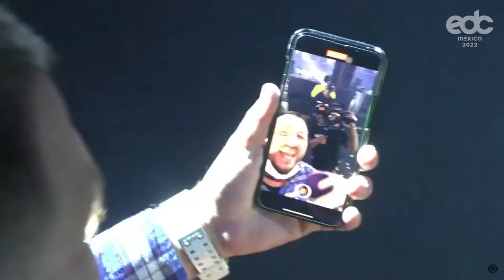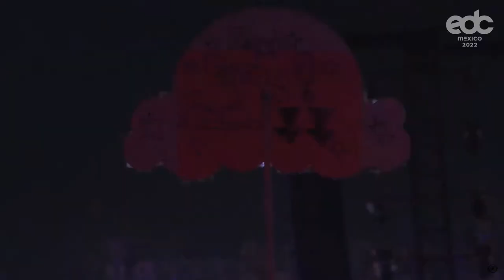Infected Mushroom live @ EDC Mexico 2022 (full set) [HQ + Tracklist]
-- Infected Mushroom EDC Mexico 2022 --
2/27/2022 - circuit GROUNDS stage - day 3

Tracklist:
0:00 1. Ani Mevushal (with Bliss)
4:18 2. Cities Of The Future (Claudihino Brazil & Harmonica Remix)
8:28 3. More Of Just the Same
13:53 4. Electro Panic (Azax x Boombastix Remix)
16:53 5. Deeply Disturbed (Lifeforms, Symbolic & After Life Remix)
21:00 6. Becoming Insane (Warriors Remix)
26:05 7. MegaMix (by Space Noize & Vertical Mode)
30:27 8. Saeed (Skazi & Paranormal Attack Remix)
34:00 9. Suliman (No Comment Remix)
38:30 10. Symphonatic Remix (with Astrix)
44:11 11. Muse Breaks RMX (reborn remix)
48:04 12. Bust a Move (Bliss Remix)
55:10 13. I Wish (reborn remix)
(Because of copyright the video chapters are not showing up so just use the timecodes in the description or the comments)

It was a super hyped set on a huge scale.
No new tracks on this one like what was promised though :( :( :(
I want to f***ing punch something real hard rn til' I break it and it breaks my arm...